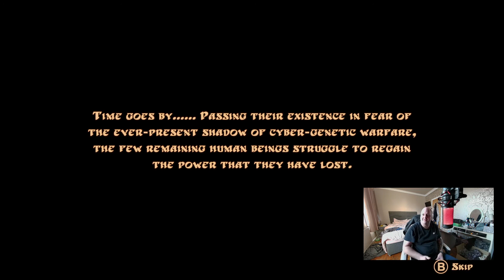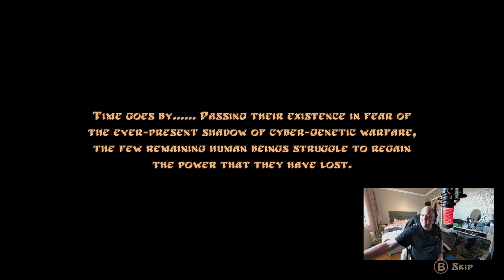Let's Play - Panzer Dragoon: Remake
The classic returns in this beautiful remake. (Using Pandora's box cheat codes for a more seamless experiance (UP, UP, DOWN, DOWN, LEFT, RIGHT, LEFT, RIGHT, B ,B at the title screen)